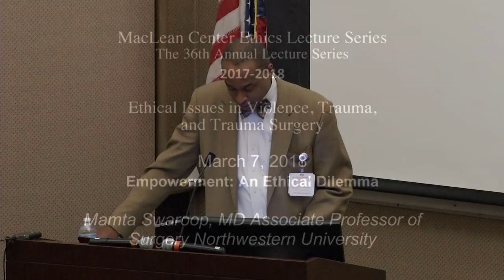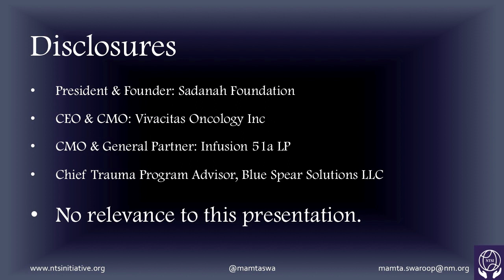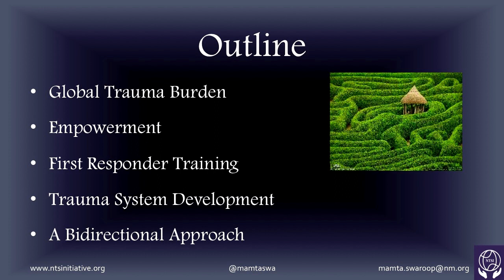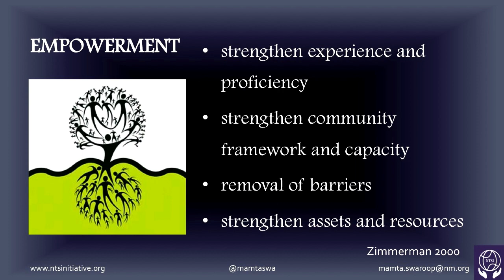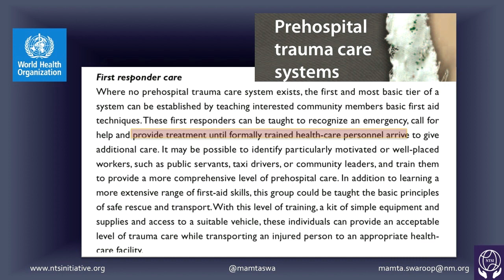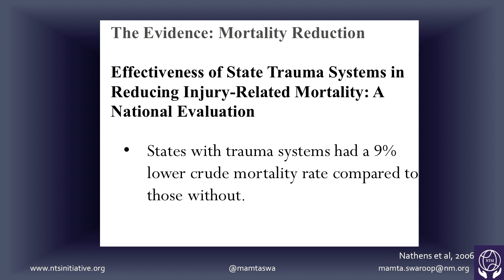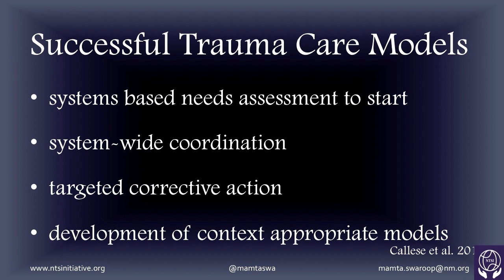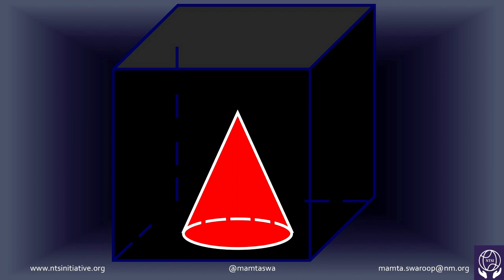Mamta Swaroop, MD - "Empowerment: An Ethical Dilemma"